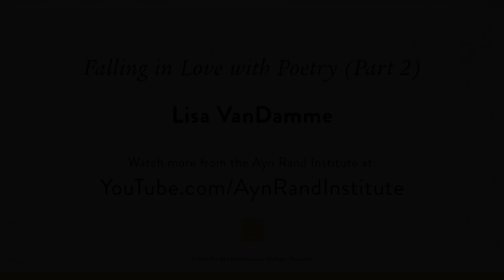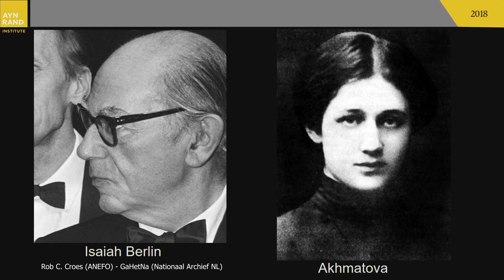"Falling in Love with Poetry" - Part 2 by Lisa VanDamme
The goal of this talk is to help you fall in love – or more in love – both with poetry and with love itself. With a symphonic integration of all the resources of language, great love poets take the most elusive nuances, thrills, mysteries, and motifs of love and throw them into sharp relief. During this talk, you will see these facets illumined by such timeless poets as Tennyson, Donne, Millay, and Browning.

You will experience the power of poetry to sharpen our vision, intensify our feelings, deepen our souls, and expand our capacity to love.

Recorded live at OCON 2018.